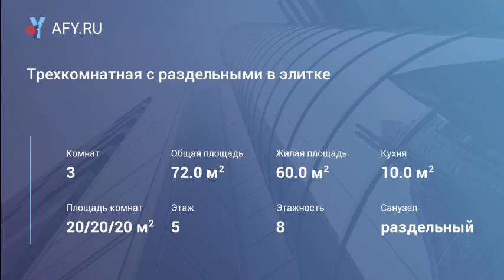Трехкомнатная с раздельными в элитке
Цена: 25 000 Руб.
В новом элитном доме сдаётся трёхкомнатная квартира с мебелью и бытовой техникой